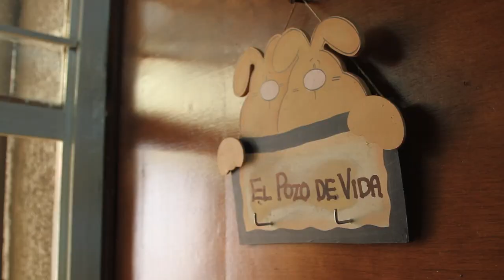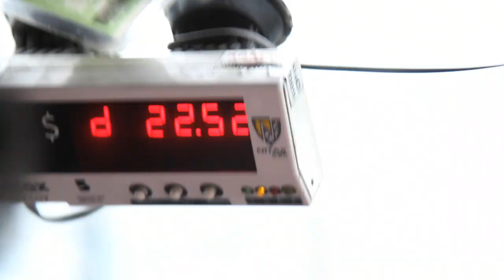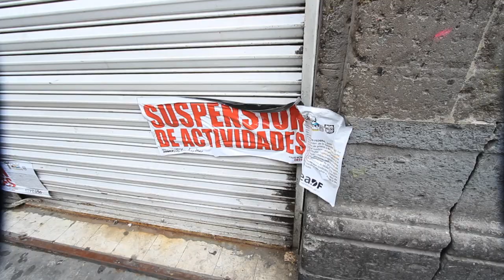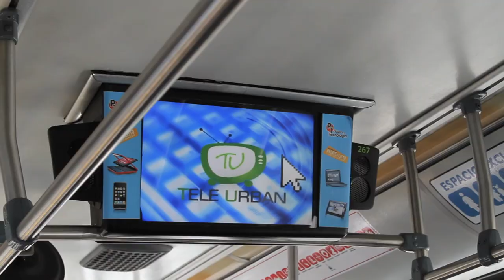Xealots: Destiny (A Short Film)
Get an inside look at Xealots all around the world.